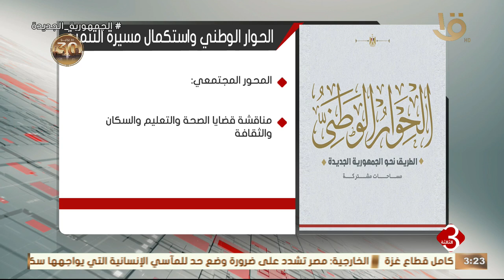نشرة الثالثة | إنفوجراف.. الحوار الوطني واستكمال مسيرة التنمية